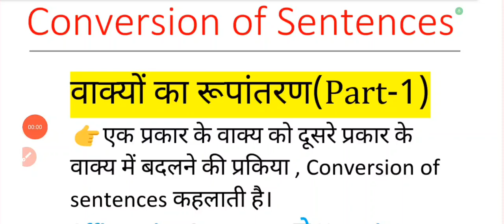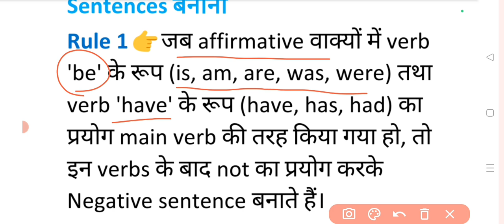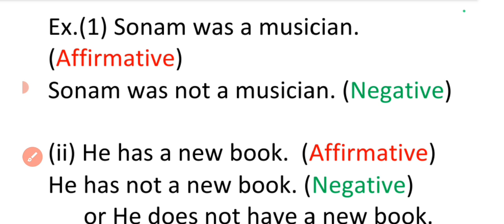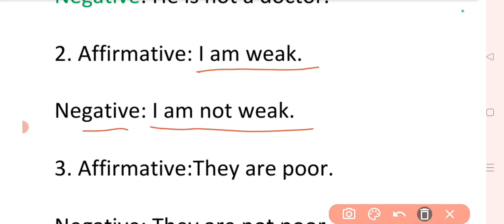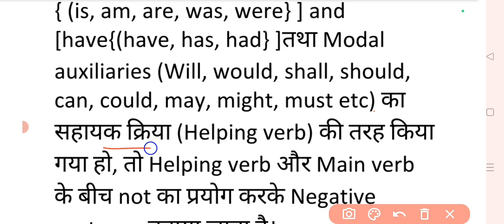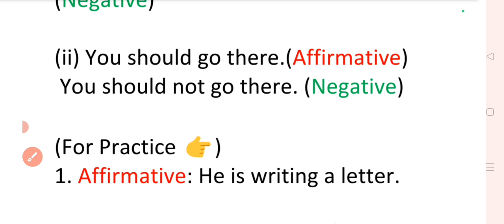Conversion of Sentences | वाक्यों का रूपांतरण | Affirmative Sentences से Negative Sentences बनाना